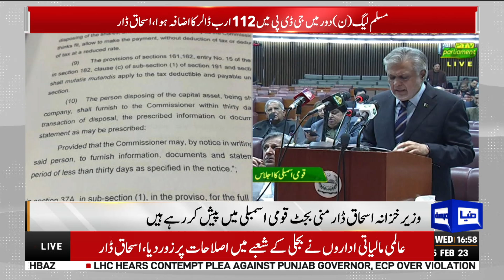Mini Budget: Cigrate, Marriage hall, Energy Drinks, Cements Prices Increase | Ishaq Dar Announces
Mini Budget! Finance Minister Ishaq Dar presented the Supplementary Finance Bill in the Parliament